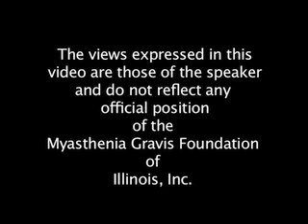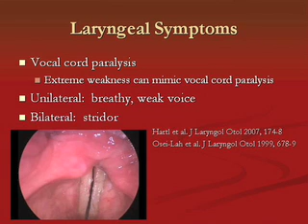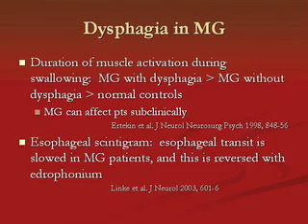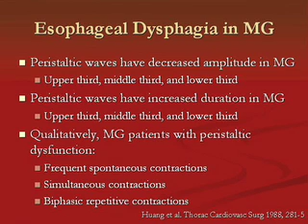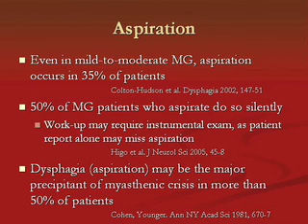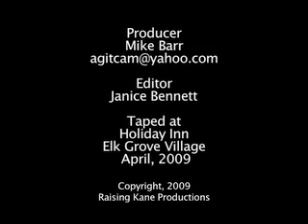Voice and Swallowing with Dr. Lee Akst, M.D.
Dr. Lee Akst is a Voice and Swallowing Disorder Specialist at Loyola's Swallowing Center, Maywood, Ill. He discusses muscle weakness in Myasthenia Gravis patients that can affect voice and swallowing .